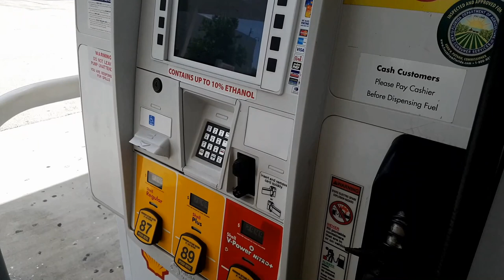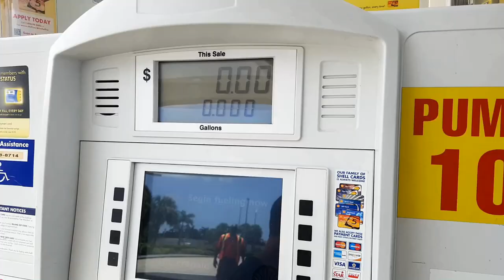COMO ABASTECER O CARRO NOS EUA (FLÓRIDA / MIAMI / ORLANDO) (MUSTANG CONVERSÍVEL) - NIETTO TV CARROS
Eu e o Gustavo mostrando como abastecer o Mustang Conversível nos Estados Unidos (Miami / Orlando / Flórida) na viagem que fizemos em 2017.

MÚSICA: The Outfield - I Dont Want To Lose Your Love Tonight / In the Land of Rhinoplasty (BIBLIOTECA DE ÁUDIO DO YOUTUBE)